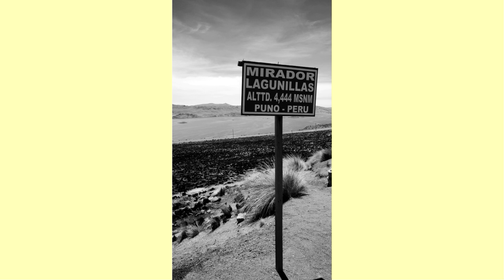Peru 5 Nazca Arequipa Puno